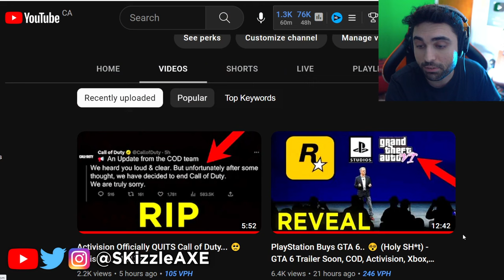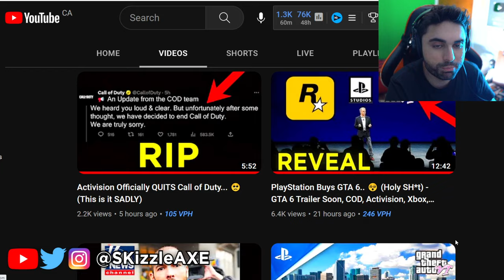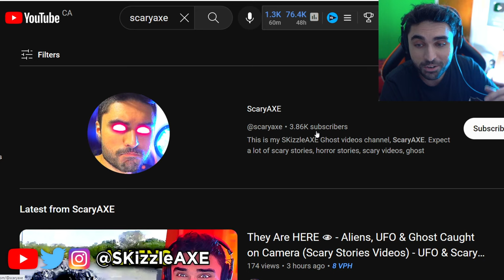Yeah it's True...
Yes I'm Officially Doing it.. (Deleting Soon) - COD, GTA 6 Trailer, PS5, Xbox, Activision, Roblox